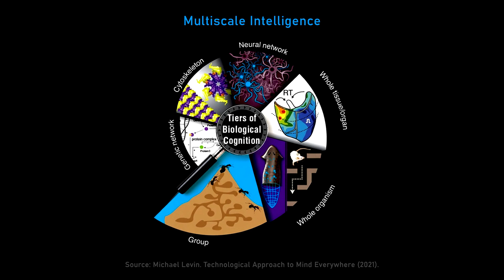How to communicate with aliens | Michael Levin and Lex Fridman